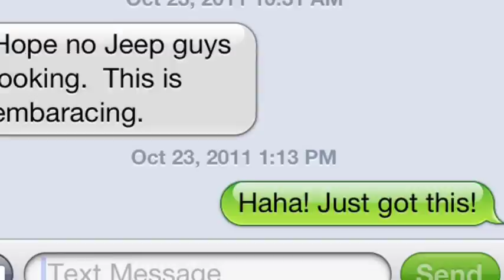RRC @ Perfect North Slopes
1988 Range Rover Classic in mud hole @ Land Rover Cincy off road event...